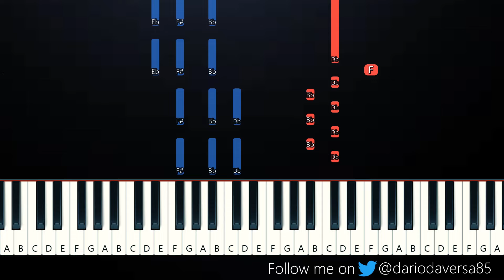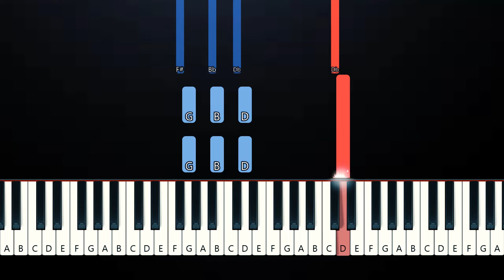Tyler, The Creator - See You Again ft Kali Uchis (Piano Tutorial)